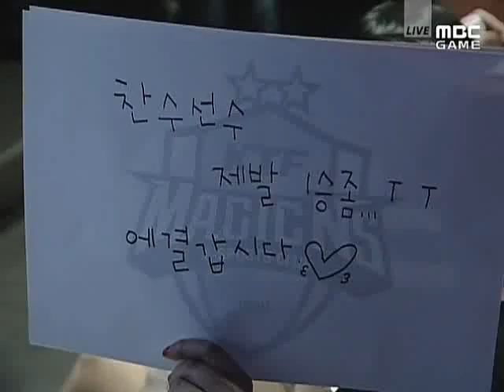SPL 08-09 Luxury vs Modesty 2009-05-13 @ Battle Royal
Map: Battle Royal

Luxury (Zerg)
- Name: 박찬수 (Park Chan Soo)
- Team: KTF

 vs

Modesty (Zerg)
- Name: 김현우 (Kim Hyun Woo)
- Team: STX

League: 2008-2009 Shinhan Bank Proleague

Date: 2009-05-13